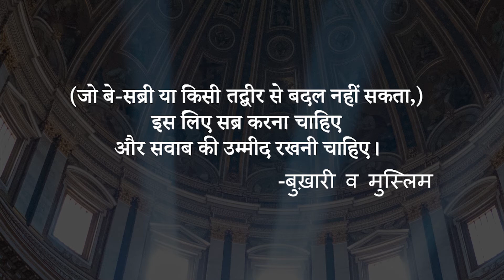किसी से पूछना करने पर (ताज़ियत करने पर) : Kisi se Pochna Karne Per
This Dua is taken from the Android app "Masnoon Duain with Audio"